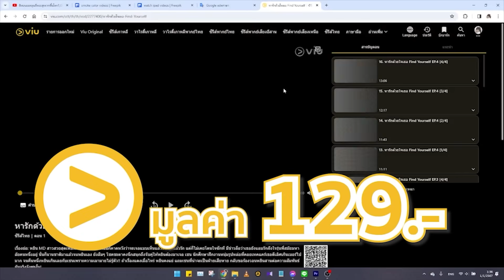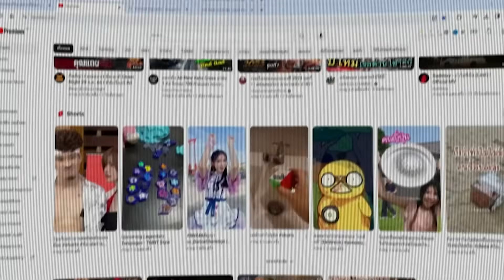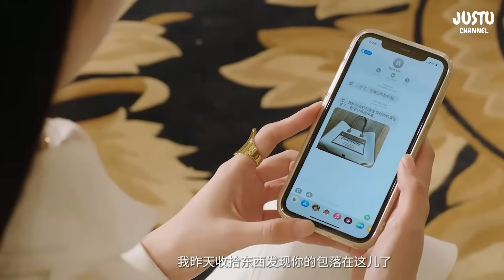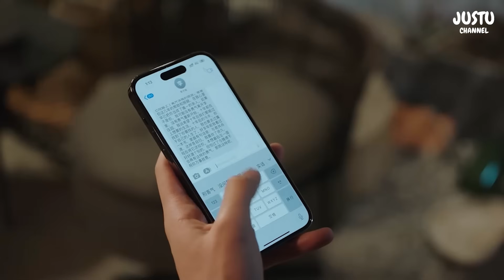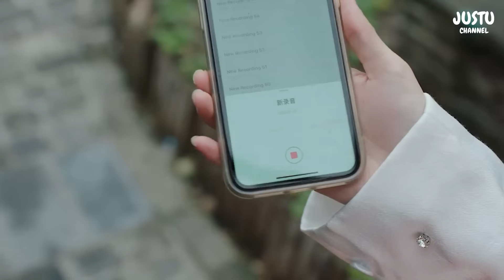(ตอนเดียวจบ) สาวน้อยยากจนกลายเป็นภรรยาตัวน้อยประธานหมื่นล้าน ฟังกันยาวๆ ดูกันเพลินๆ พระเอกจูบเก่งมาก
สนใจสมัครแอดไลน์ไปที่ @cat4k
หรือสแกน QR Code ที่อยู่บนหน้าจอได้เลยนะคะ

อินโทร 00:00
โฆษณา 00:30
เริ่มเรื่อง 01:17

เรื่อง The Double

หากคุณผู้ชมชอบในการทำคลิปสปอยหนัง อย่าลืมกดไลค์ กดแชร์ กดติดตามช่อง " JustU Channel " เพื่อจะได้ไม่พลาดคลิปต่อๆไปนะคะ และยังสามารถกดสนับสนุนทางเราเพื่อให้กำลังใจได้แล้วนร้าทุกคน❤ ขอบคุณค้า